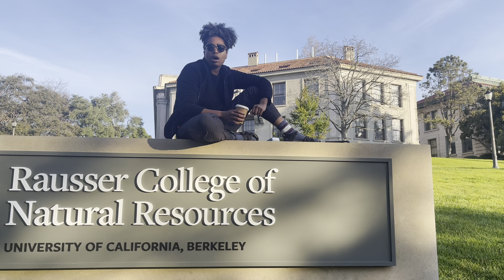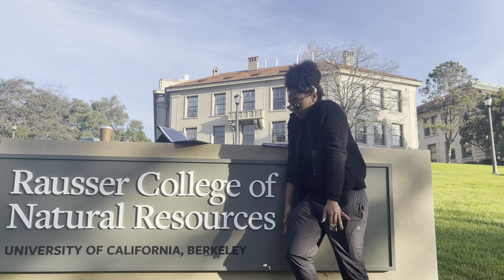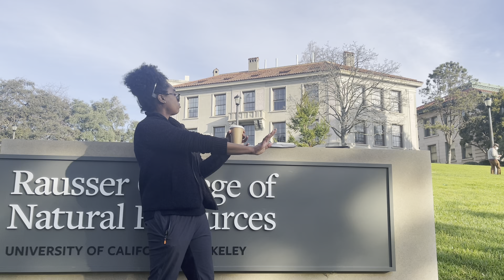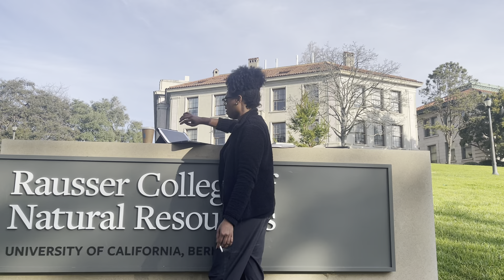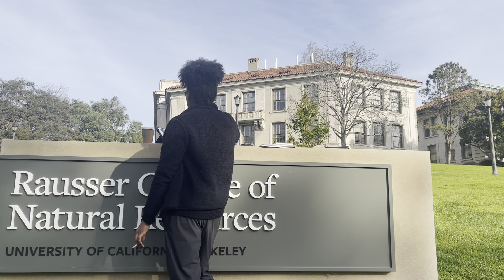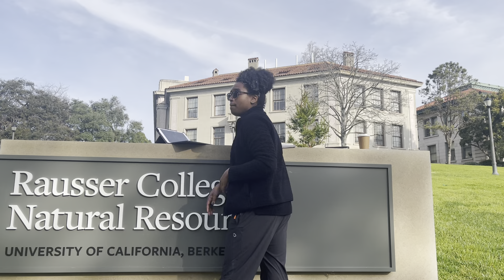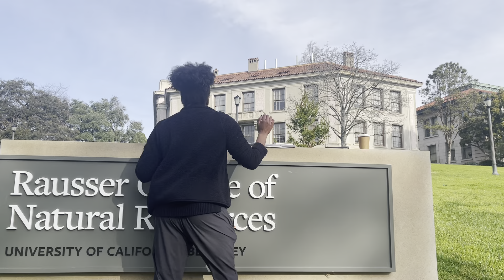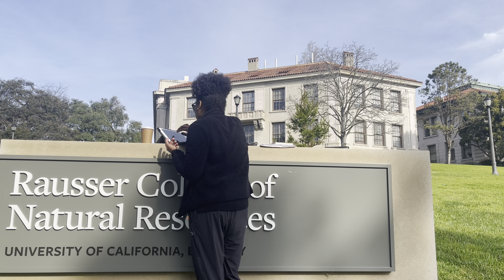Sing along time